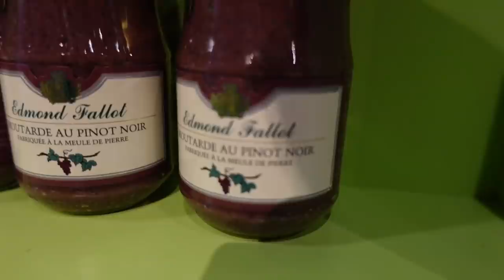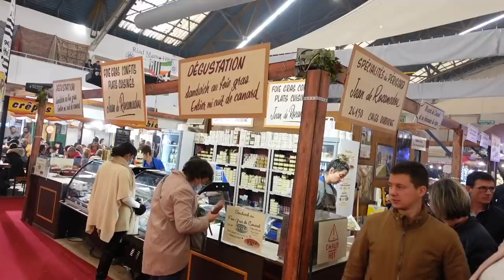DIJON Part 2 : Hot Dog Coréen, oeuf à l'époisse, ... - VLOG 1233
2ème épisode à DIJON!
Merci à Mathieu de Shopin' Dijon qui m' a aidé à préparer ce food tour ainsi qu'à tous ceux qui m'ont envoyé des suggestions.

Dans cette vidéo :

1ère étape : escargots, Poulet Gaston Gérard et boeuf bourguignon .
Le resto : L'Epicerie et Cie, 5 Place Émile Zola, 21000 Dijon

2ème étape : oeuf à l'époisse, oeuf Meurette et grenouilles à la Foire de Dijon

3ème étape : découverte d'un resto de fusion asiatique dont tout le monde m'a parlé.
Hot dog coréen, tataki de thon, etc...
Le resto : Urban Bento, Au SalsaPelpa, 1 Rue Marceau, 21000 Dijon